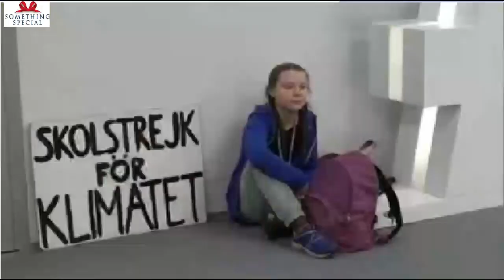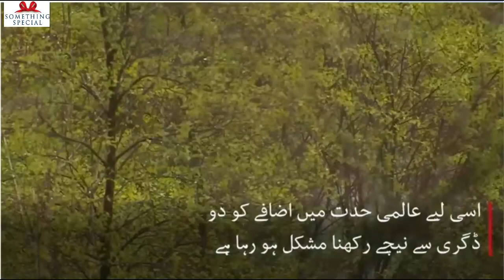Greta Thunberg Natural Ambassador for Climate Change in Europe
Natural Ambassador for Climate Change in Europe Greta Thunberg.
The teenage climate activist Greta Thunberg has chided EU leaders for holding three emergency summits on Brexit and none on the threat posed by climate change.

In a clarion call to Europe’s political leaders ahead of European parliament elections in May, the founder of the school strike movement said if politicians were serious about tackling climate change they would not spend all their time “talking about taxes or Brexit”.

“Our house is falling apart and our leaders need to start acting accordingly because at the moment they are not,” the 16-year old schoolgirl from Sweden told a standing room-only meeting of MEPs and EU officials in Strasbourg.

“If our house was falling apart our leaders wouldn’t go on like we do today,” she said. “If our house was falling apart, you wouldn’t hold three emergency Brexit summits and no emergency summit regarding the breakdown of the climate and the environment.”

She was applauded after getting to the end of the passage and continued the speech without faltering again.

Neither was it the first time Greta had taken her uncompromising message to the EU institutions. In February, she told an audience including the European commission president, Jean-Claude Juncker, the EU needed to double the ambition of its climate targets.
Greta Thunberg. ... On 13 March 2019, three members of the Norwegian parliament nominated Thunberg as a candidate for the Nobel Peace Prize later this year. Thunberg responded that she was 'honoured and very grateful' for the nomination. Thunberg has already received various prizes and awards for her activism.
Greta Thunberg cut a frail and lonely figure when she started a school strike for the climate outside the Swedish parliament building last August. Her parents tried to dissuade her. Classmates declined to join. Passersby expressed pity and bemusement at the sight of the then unknown 15-year-old sitting on the cobblestones with a hand-painted banner.

Eight months on, the picture could not be more different. The pigtailed teenager is feted across the world as a model of determination, inspiration and positive action. National presidents and corporate executives line up to be criticised by her, face to face. Her skolstrejk för klimatet (school strike for climate) banner has been translated into dozens of languages. And, most striking of all, the loner is now anything but alone.

On 15 March, when she returns to the cobblestones (as she has done almost every Friday in rain, sun, ice and snow), it will be as a figurehead for a vast and growing movement. The global climate strike this Friday is gearing up to be one of the biggest environmental protests the world has ever seen. As it approaches, Thunberg is clearly excited.

“It’s amazing,” she says. “It’s more than 71 countries and more than 700 places, and counting. It’s increasing very much now, and that’s very, very fun.”

Sign up to the Green Light email to get the planet's most important stories
A year ago, this was unimaginable. Back then, Thunberg was a painfully introverted, slightly built nobody, waking at 6am to prepare for school and heading back home at 3pm. “Nothing really was happening in my life,” she recalls. “I have always been that girl in the back who doesn’t say anything. I thought I couldn’t make a difference because I was too small.”

She was never quite like the other kids. Her mother, Malena Ernman, is one of Sweden’s most celebrated opera singers. Her father, Svante Thunberg, is an actor and author (named after Svante Arrhenius, the Nobel prize-winning scientist who in 1896 first calculated how carbon dioxide emissions could lead to the greenhouse effect). Greta was exceptionally bright. Four years ago, she was diagnosed with Asperger’s.

“I overthink. Some people can just let things go, but I can’t, especially if there’s something that worries me or makes me sad. I remember when I was younger, and in school, our teachers showed us films of plastic in the ocean, starving polar bears and so on. I cried through all the movies. My classmates were concerned when they watched the film, but when it stopped, they started thinking about other things. I couldn’t do that. Those pictures were stuck in my head.”

She has come to accept this as part of who she is – and made it a motivating force instead of a source of paralysing depression, which it once was.

At about the age of eight, when she first learned about climate change, she was shocked that adults did not appear to be taking the issue seriously. It was not the only reason she became depressed a few years later, but it was a significant factor.